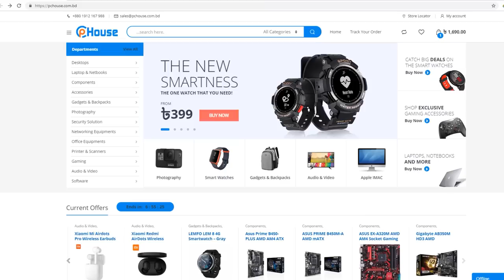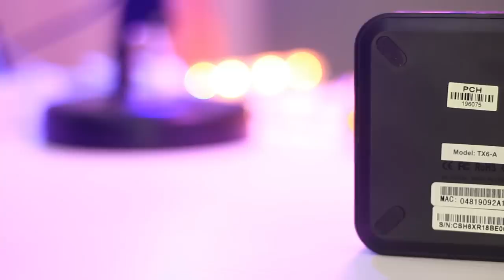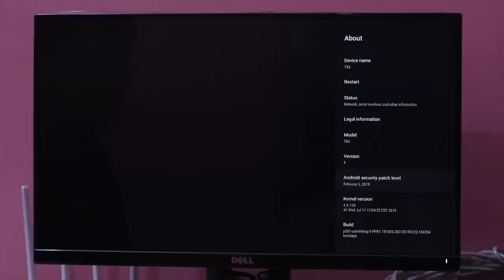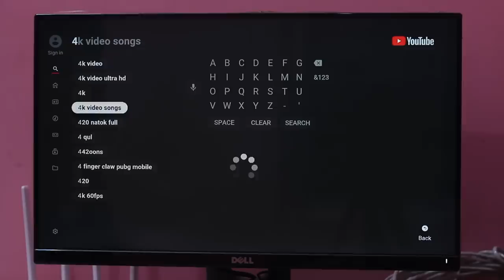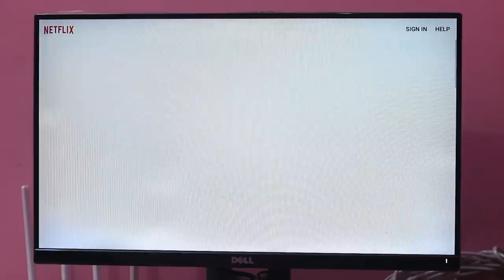Tanix TX6 Android Tv Box Full Review | Best budget smart Android TV box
Price
3300++ Taka

Multiplan Center

PC House
Shop 363 # Level 3 , 248,249,250, level #2
433# level.#4
ECS Computer City, Multiplan Center
Dhaka-1205

Tanix TX6 Android Tv Box- Black 4GB RAM + 32GB ROM

Xiaomi Mijia Andriod DLP Projector 2GB DDR3 Ram, 16GB Rom- Global

বেস্ট এর বাপ ! AMAZFIT GTR Smart Watch 24 Days Battery Life Global Version Xiaomi । Best Smartwatch

এবার WiFi ব্যাবহার করতে পারবেন সবাই 4G Mobile Wifi Router Huawei E5573C, 4G Wifi Router

Android Smart TV রাজা ! Xiaomi Mi Box S Ultra HD Set Top Box Review । THE BEST ANDROID TV BOXES

কম দামের মধ্যে সেরা 4K Android Tv Box । H96 MAX X2 Amlogic S905X2 4GB RAM 64GB ROM Dual Band WiFi

সেই জিনিস ! Xiaomi Mi Home USB Rechargeable Electric Shaver ।  Xiaomi Mijia Portable Mini Shaver

1Description:
The TANIX TX6 Android 9.0 adopts Allwinner H6 new technology, 4K ultra-clear display with stable dual-antenna transmission, never worry about video interruption or picture distortion, offers high-resolution viewing and fluent video playing. It has a large capacity and Bluetooth 5.0 version, perfect for installing various APPs at will. Simple plug it into TV, and enjoy your best private theater time with your family and friends!

Main Features
● Android 9.0 operation system
● Allwinner H6 CPU, up to 1.5GHz, Quad core, ARM Cortex-A53
● 4GB DDR3 RAM + 32GB  EMMC ROM
● 2.4GHz + 5.8GHz dual-band WiFi
● 100Mbps Ethernet
● Support 4K ultra HD image display
● Support H.265 decoding

Media Supported:

Decoder Format: H.263,H.264,H.265,HD MPEG4
Audio format: AAC,AMR,APE,FLAC,M4A,MP1,MP2,MP3,OGG,RA,WAV,WMA
Video format: 3GP,4K,AVI,DIVD / DIVX,FLV,H.264,H.265,M4V,MPEG2,MPEG4,PMP,Real 8/9/10,RM,VC-1,VOB,WMV
Photo Format: BMP,GIF,JPEG,PNG,TIFF
Support 5.1 Surround Sound Output: Yes

  Mahafuj Alam